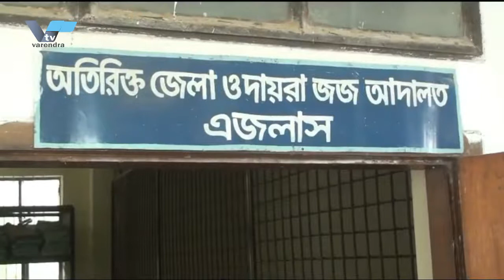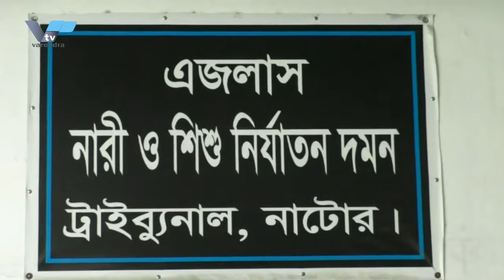বরেন্দ্র অনলাইন টিভির নিউজ ৩ জুলাই